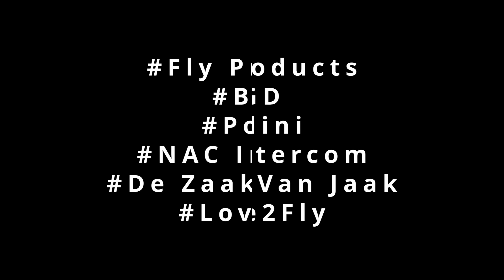A&A Terschuur, Nederland. 28 januari 2023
De Zaak Van Jaak:
Met dank aan Robin van Sky Monkey voor de locatie !